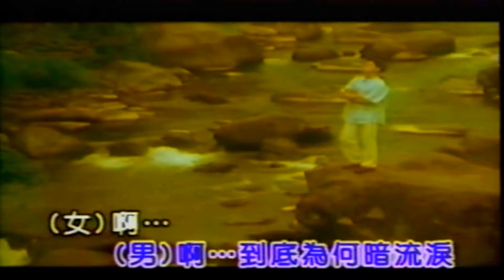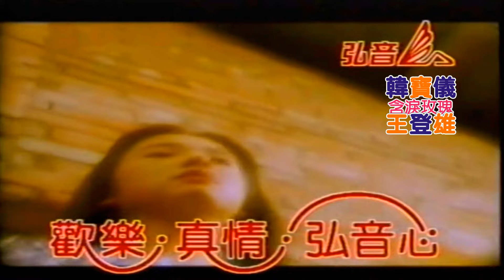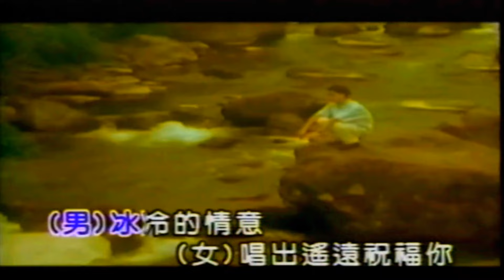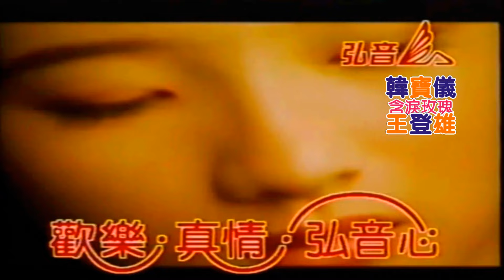韓寶儀 王登雄【含淚玫瑰】KARAOKE 伴奏純音樂Karaoke卡拉OK伴唱帶KTV hanbaoyi MUSIC VIDEO』1997中視版濟公片尾曲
韓寶儀 王登雄【含淚玫瑰】KARAOKE 伴奏純音樂Karaoke卡拉OK伴唱帶KTV hanbaoyi MUSIC VIDEO』含淚玫瑰 『Hâm-luī Muî-kuì』1997中視版濟公片尾曲
作詞:王登雄 1995年
作曲:王登雄 1995年
原唱:王登雄 韓寶儀 1995年錄音
是不是今夜你就你就欲離開 是不是愛到最後一定要分離
多情的眼淚 唱出傷心的玫瑰 是不是今夜過了今夜就分開 啊
多情含淚的玫瑰 啊 到底為何暗流淚
啊 希望不再思念你 為何是偏偏這陣飄來花香味
是不是愛到最後只有是情淚 冰冷的情意
唱出遙遠祝福你 是不是熱情背後選擇要分離
O. T. 含淚玫瑰 / 韓寶儀 王登雄ⓟⓒ1995
臺灣金豬唱片有限公司榮譽出版發行
三立一台台語電視劇 我愛媽媽 片頭曲主題歌
三立二台台語電視劇 婆媳一家親 片頭曲主題歌
三立三台台語電視劇 仙拼仙 片頭曲主題歌
中視台語電視劇 濟公 片尾曲
民視台語電視劇 媽媽請你也保重 片尾曲

她
是夜空裏最亮的那顆星星
閃爍著天生的巨星才華
藉著歌聲與你心靈相約
聽
不一樣的Feeling
是韓寶儀最深情的傾訴

12132/《含淚玫瑰》Hâm-luī Muî-kuì
韓寶儀Hân Pó-gî
王登雄Ông Ting-hiông
女)
是毋是今夜
sī-m̄-sī kim-iā
你就你就欲離開
lí tsiū lí tsiū beh lī-khui
男)
是毋是愛到最後
sī-m̄-sī ài kàu tsuè-āu
一定愛分離
it-tīng ài hun-lî

男)
多情的眼淚
to-tsîng ê gán-luī
女)
唱出傷心的玫瑰
tshiùnn-tshut siong-sim ê muî-kuì
合)
是毋是今夜過了
sī-m̄-sī kim-iā kuè-liáu
今夜就分開
kim-iā tsiū hun-khui

女)
啊~多情含淚的玫瑰
ah~ to-tsîng hâm-luī ê muî-kuì
男)
啊~到底為何暗流淚
ah~ tàu-té uī-hô àm lâu-luī
女)
啊~希望不再思念你
ah~ hi-bāng put-tsài su-liām lí
合)
為何是偏偏
uī-hô sī phian-phian
這陣飄來花芳味
tsit-tsūn phiau lâi hue phang-bī

女)
是毋是今夜
sī-m̄-sī kim-iā
你就你就欲離開
男)
是毋是愛到最後
只有是情淚
tsí-ū sī tsîng-luī

男)
冰冷的情意
ping-líng ê tsîng-ì
女)
唱出遙遠祝福你
tshiùnn-tshut iâu-uán tsiok-hok lí
合)
是毋是熱情背後
sī-m̄-sī jia̍t-tsîng puē-āu
選擇欲分離
suán-ti̍k beh hun-lî